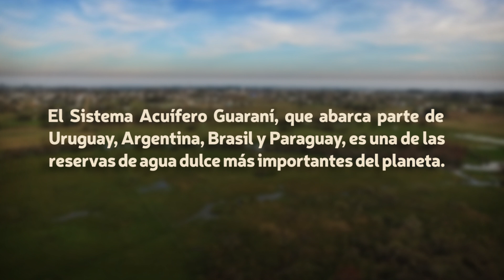Las aguas subterráneas - 01.06.2018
Alberto Manganelli